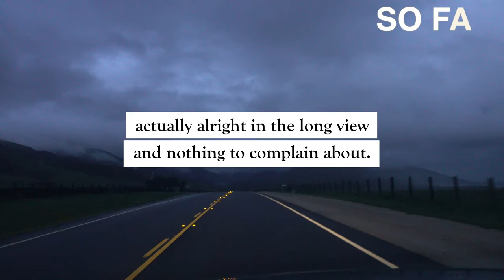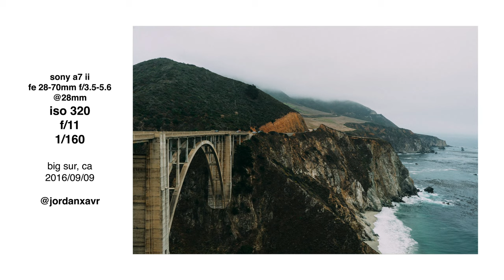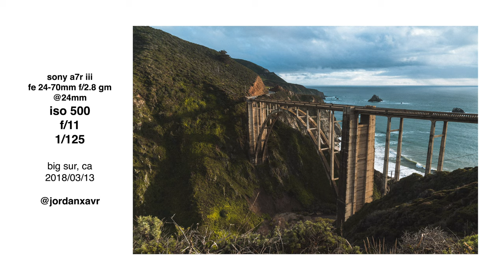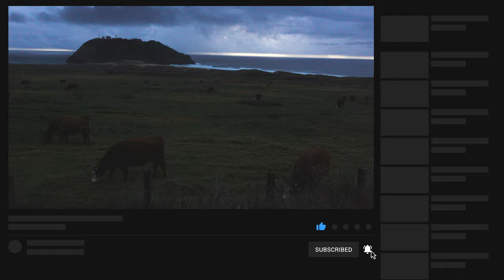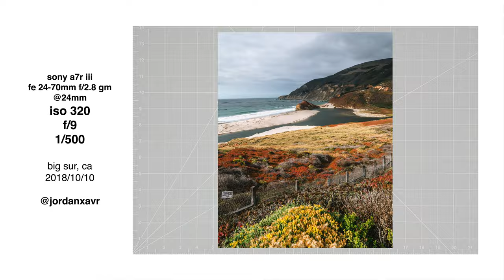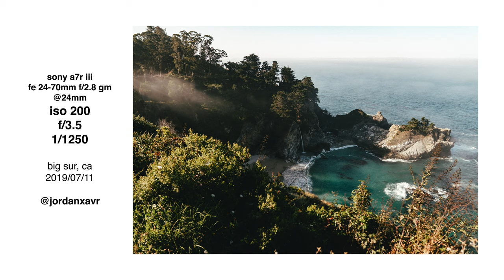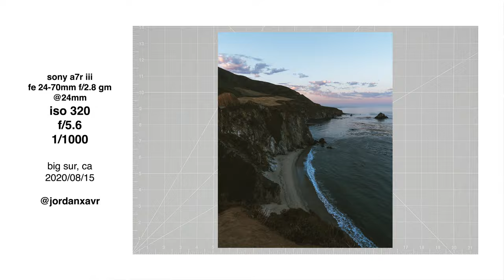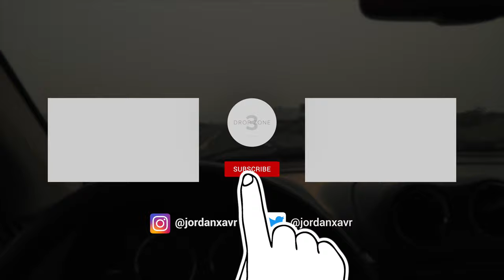four years of digital & portra 400 film photography in big sur, ca. | so far, so good. [vlog ep. 3]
In this episode of So Far, So Good, I'm looking back at four years of digital & portra 400 film photography in Big Sur, California between 2016 and 2020, one of my favorite places on the west coast. Cameras used include the Sony A7 II, Sony A7R III and Canon AE-1 Program loaded with Portra 400.

Intro: 00:00
September 2016: 02:12
March 2018: 02:55
October 2018: 05:40
July 2019: 06:33
August 2020: 07:13
October 2020: 09:27
December 2020: 12:48

So Far, So Good is a photography vlog series about travel, digital photography & 35mm film photography.

INVEST IN YOURSELF:
🪙 Get $10 of free Bitcoin when you buy or sell at least $100 of crypto

"supapao - HEAVYLIGHT" is free to use on YouTube/Facebook/Twitch
Artist: Bad Snacks
Title: Wallflowers